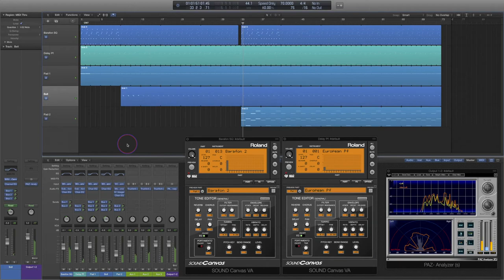17 Bathtub - Jean-Michel Serres from Furniture Music, Logic Pro X project file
labels:
Apfel Zwei, Apfel Café, Apfel Platten, Random Recordings, Berberis, Hardonymus Records, Cowshed Records, Structural Damage Records

Jean-Michel Serres is one of the most exiting Ambient and House producers to emerge in recent times. A man of many talents already releasing his work on Random Records, Berberis and has forthcoming releases on other labels too.
The characteristic of his sound is no use of sampling and all tones made by synthesizers and rhythm machines. And emotion and Detroit Techno lyricism are intermingled in his music.